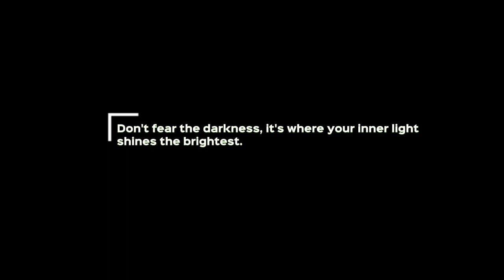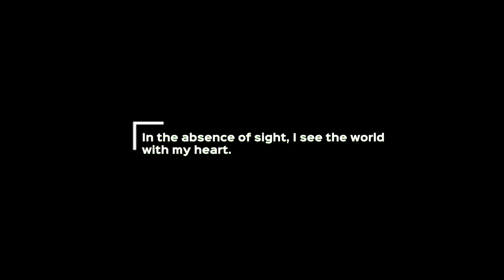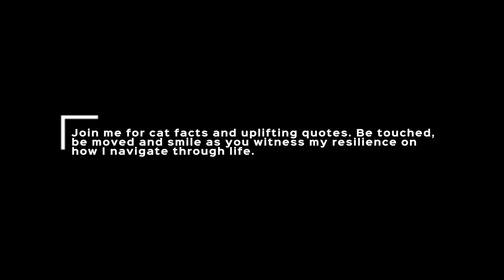Poothie the cat Youtube video trailer. Preview how I navigate my world.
Hi my name is Poothie, a cat, a pet, an animal. I lost sight in the early days of my life.  Welcome to my Youtube video trailer and my channel.
My sightless life is not a disability, it's just another way of exploring the world. Join me for cat facts, uplifting quotes, laughter, moments of inspiration and witness my resilience as I navigate through life.

About Me:
I came into this world on the streets, where my siblings and I battled a vicious eye infection. Sadly, I'm the sole survivor, but it cost me my eyes. As time passed, I encountered another obstacle: hyperthyroidism, a condition characterized by an overactive thyroid gland causing weight loss, fatigue, and increased appetite. Fortunately, with medication administered twice a day, I keep it under control. Supported by my loving human family and incredible veterinarians, I face each day with the spirit of a champion!
And guess what? In August 2024, I'll be celebrating my 19th birthday!"